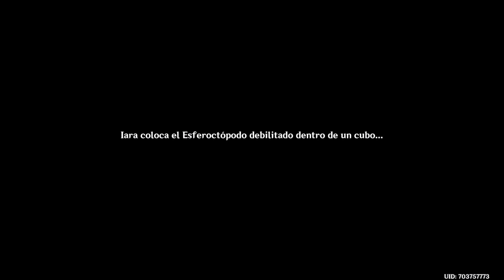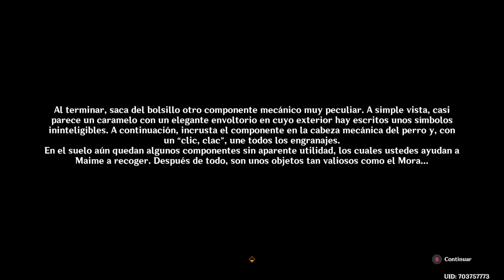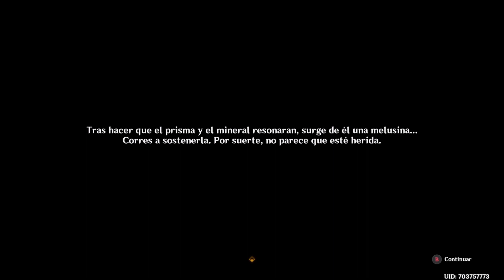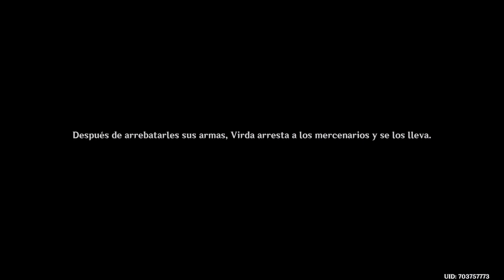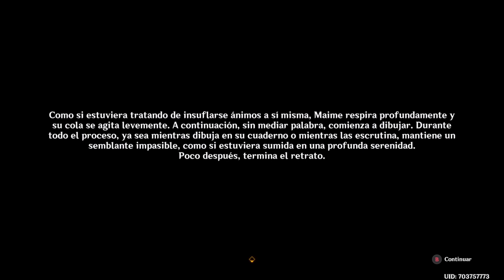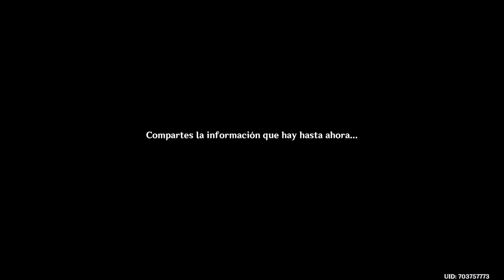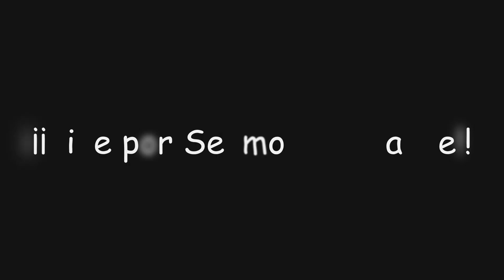¡Pigmentos vetustos! | Genshin Impact #1499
En este video de Genshin Impact completaremos la cadena de misiones de "Pigmentos vetustos" y también la misión de mundo "Aclarando incógnitas" en la cual tendremos que ayudar a la Melusina Maime a conseguir pigmentos para su obra y finalmente obtendremos... ¡Protogemas, Mora y muchas más recompensas!